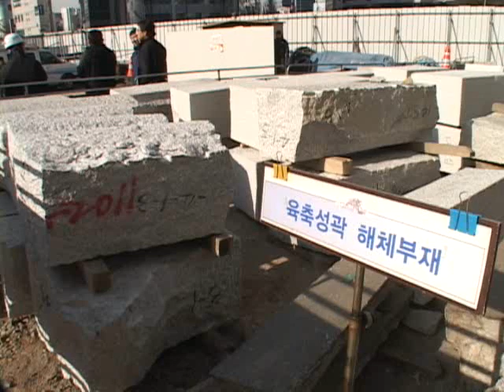숭례문 복구 75% 진행...12월 완료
[ 앵커 멘트 ]

4년전 방화로 소실된 숭례문의 복구작업이 75%의 공정을 보이고 있습니다.

오는 9월쯤 숭례문이 모습을 드러내고 12월에 복구가 마무리 됩니다.

[ 김영태 기자가 보도합니다.]

현재 숭례문은 좌·우 측 성곽 복원과 문루(門樓) 조립작업이 진행 중입니다.

전체 공정의 약 75%가 진행된 가운데 모두 69m가 복원되는 성곽은 오는 6월 말 복원작업을 마칠 계획입니다.

목공사는 현재 문루 2층 조립작업을 시행하고 있으며 상량식이 다음 달 8일 거행됩니다.

목공사가 완료된 후 지붕에 기와를 잇고 단청과 방재시스템을 설치하게 됩니다.

9월 중에 가설 덧집을 해체하면 숭례문이 모습을 드러내고, 주변을 정비해 12월 중순쯤 복구공사를 마무리할 계획입니다.

숭례문 화재 만 4년째인 오늘 현장 설명회에서는 홍창원 단청장이 이번 단청공사에 사용될 천연안료와 문양, 색조에 대한 설명과 함께 단청 작업을 시연했습니다.

아울러 이미 수리를 마치고 국립문화재연구소 수장고에 보관하고 있던 숭례문 현판과 전통방식으로 만들어진 숭례문 기와도 함께 선을 보였습니다.